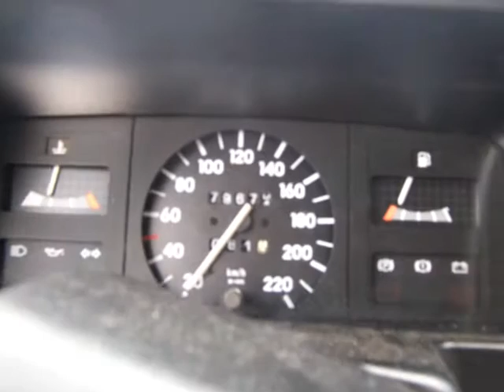Opel Kadett C2 sedan... Holden Gemini / Chevette / marajó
I like the old kadetts C

Staat altijd bij Ferwerda in Sneek, de eigenaar werkt daar, heeft m al jaren.
Had nieuwe spullen gehaald voor onze Kadett 1.3s sedan